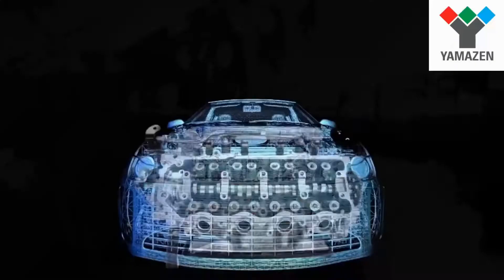CNC Yasda Mother Machine Extra High Precision market untuk INDONESIA dari PT YAMAZEN INDONESIA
Masa pandemi Covid-19 memang cobaan berat yang harus kita hadapi.
Dengan tetap penuh semangat dan OPTIMIS untuk hari yang akan lebih baik lagi.
Setelah semua menjadi baik dan normal...untuk dunia otomotive khususnya INDONESIA dituntut untuk menjadi dunia industri 4.0 maka PT Yamazen Indonesia adalah distributor untuk CNC MACHINE TOOLS JAPAN BRAND.
Salah satunya MACHINE YASDA.yang terkenal dengan sebutan MOTHER MACHINE karena beberapa maker machine di Japan menggunakan mesin ini untuk memproduksi mesin mesin mereka.
Segera dapatkan informasi lengkapnya dengan menghubungi

PT YAMAZEN INDONESIA.
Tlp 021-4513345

Terima kasih.